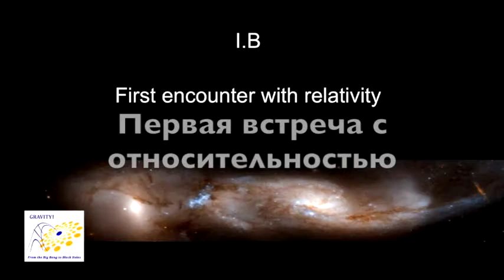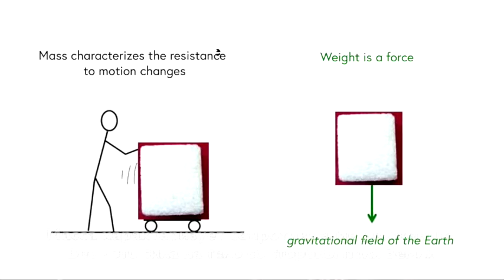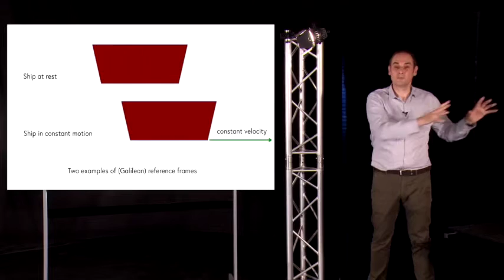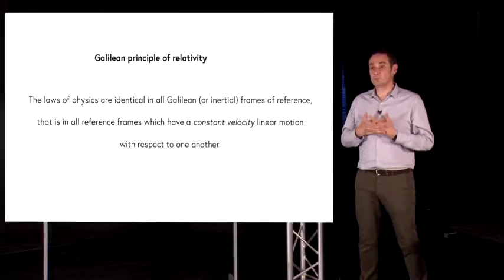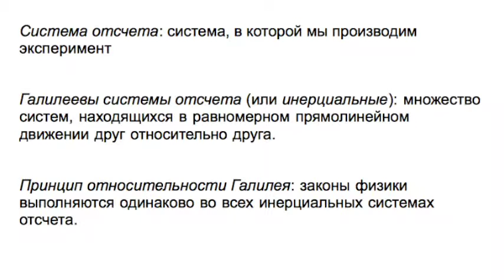Gravity! Week 1 #3 (Russian)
Gravity! The online course
Week 1 # 3
Dubbed in Russian by Mikhail Stolpovskiy